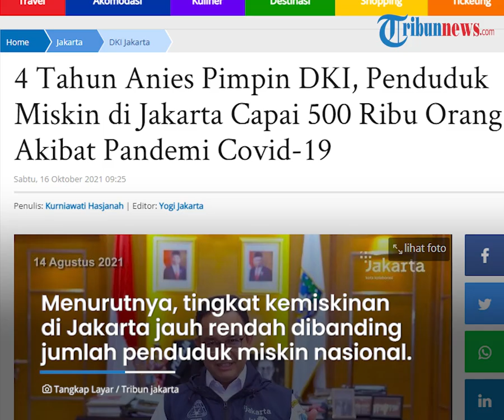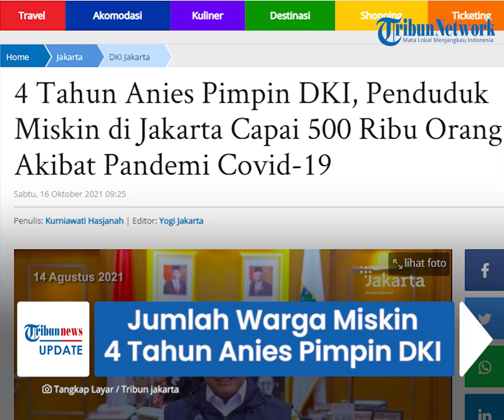Penduduk Miskin di Jakarta Mencapai 500 Ribu Selama 4 Tahun Kepemimpinannya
TRIBUN-VIDEO.COM - Sudah empat tahun Anies Baswedan menjadi Gubernur DKI Jakarta.

Selama empat tahun memimpin, jumlah penduduk miskin di Jakarta hampir menyentuk angka 500 ribu jiwa.

Terkait hal itu, Anies menjelaskan, hal tersebut merupakan dampak pandemi.

Anies Baswedan menjelaskan, jumlah penduduk miskin di Ibu Kota sebesar 496,84 ribu orang atau sekitar 4,69 persen dari keseluruhan populasi hingga akhir 2020.

Angka tersebut mengalami kenaikan 1,27 persen dari tahun lalu.

Anies menjelaskan di hadapan DPRD DKI, hal tersebut terjadi lantaran pandemi.

"Terjadinya pandemi Covid-19 menjadi faktor penyebab kenaikan jumlah penduduk miskin di Ibu Kota,” terangnya.

Dikutip dari TribunJakarta.com, Sabtu (16/10/2021), menurutnya, tingkat kemiskinan di Jakarta masih jauh lebih rendah dibanding jumlah penduduk miskin nasional.

Jumlah penduduk miskin nasional sebanyak 27,55 juta orang atau sekira 10,19 persen dari keseluruhan penduduk Indonesia.

Selain itu juga masih rendah bila dibandingkan dengan provinsi-provinsi lain.

“Jumlah penduduk miskin di DKI Jakarta tersebut merupakan yang terendah jika dibandingkan dengan provinsi-provinsi lain di Indonesia,” jelas Anies.

(Tribun-Video.com/TribunJakarta.com)

Artikel ini telah tayang di TribunJakarta.com dengan judul 4 Tahun Anies Pimpin DKI, Penduduk Miskin di Jakarta Capai 500 Ribu Orang Akibat Pandemi Covid-19,
Penulis: Kurniawati Hasjanah | Editor: Yogi Jakarta